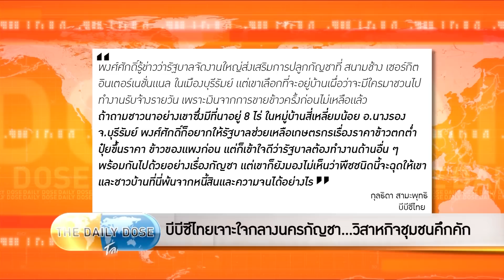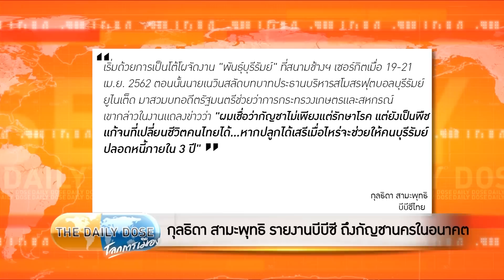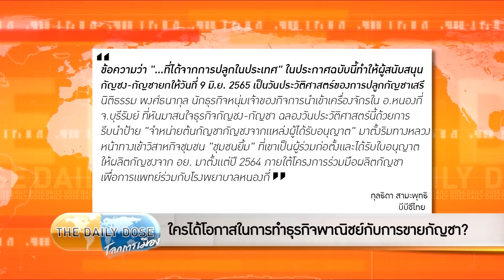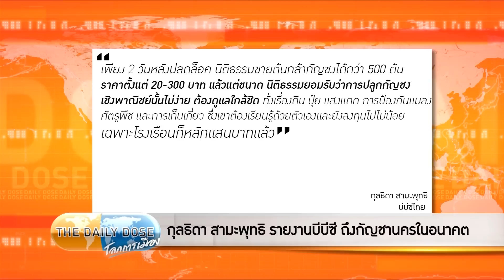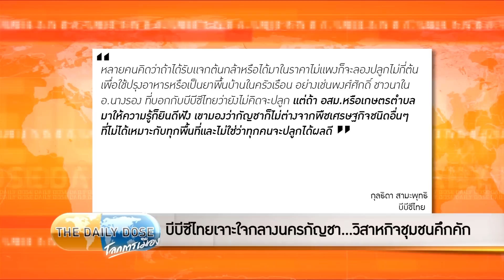TheDailyDose - ใครได้โอกาสในการทำธุรกิจเชิงพาณิชย์กับการขายกัญชา?